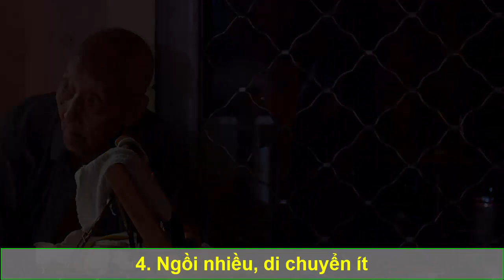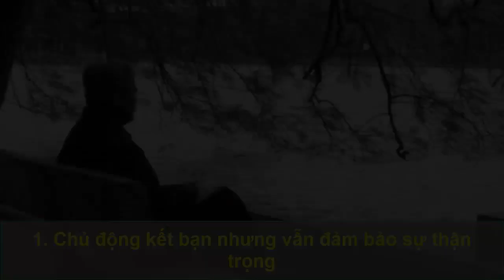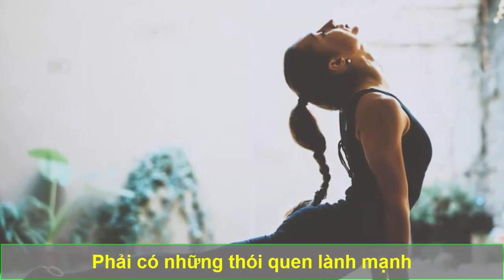Đến tuổi 60 NHỤC VÔ CÙNG nếu cứ vô tư làm 5 điều này - Người khôn ngoan sẽ tránh